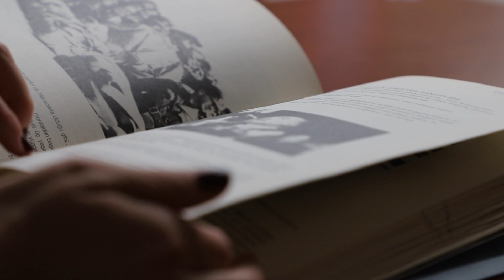O'nu anlatmaya kelimeler yetmez. 🖤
Ulu önderimiz Mustafa Kemal Atatürk’ü ebediyete intikalinin 84. yıl dönümünde saygı, özlem ve minnetle anıyoruz.